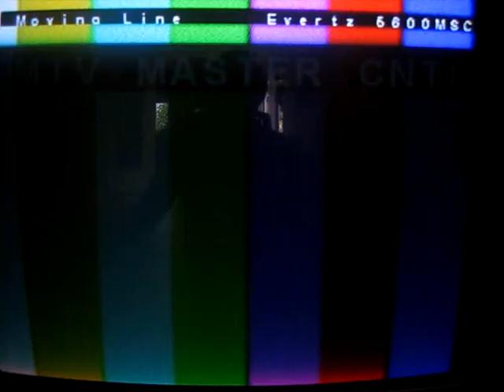Nose UP trailer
der trailer zum vid das wenns gut läuft ende 2010 erscheint  ^^